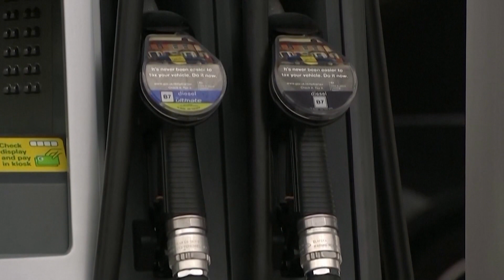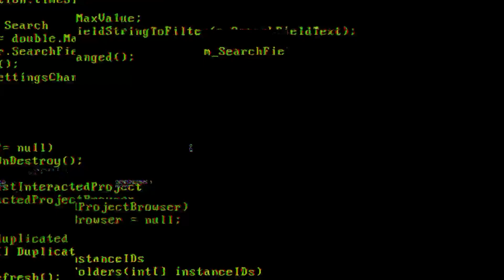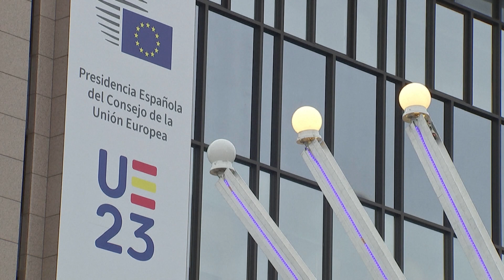Skrót informacji gospodarczych 15-12-2023 | Ekonomia Raport Flash